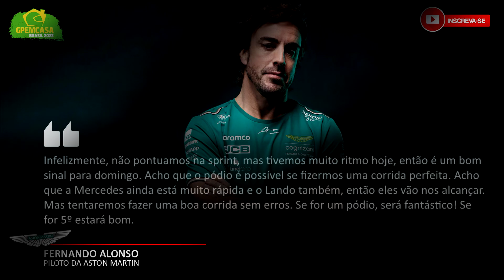ALONSO CONFIA EM PÓDIO NO GP DO BRASIL SE FIZEREM CORRIDA PERFEITA! | FÓRMULA 1 | GP EM CASA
A Aston Martin tem sido uma das surpresas desse final de semana do GP DO Brasil, trazendo algumas atualizações que uniram partes do carro do início da temporada com partes usadas nas últimas corridas, o que aparentemente deu certo, com a equipe saindo do fundo do grid e conseguindo alguns bons resultados, principalmente na classificação para a corrida desse domingo, onde Lance Stroll largará em terceiro e Fernando Alonso em quarto.